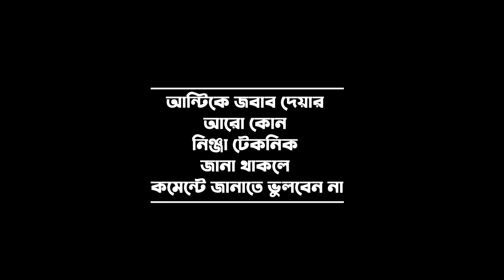পাশের বাসার আন্টিকে শায়েস্তা করার নিনজা টেকনিক । Episode 4 / Bangla funny video / পাঁচফোড়ন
পাশের বাসার আন্টিকে শায়েস্তা করার নিনজা টেকনিক । Episode 3 / Bangla funny video / পাঁচফোড়ন

*** ANTI-PIRACY WARNING *** This content is Copyright to Punchforon! Legal action will be taken against those who violate the copyright of the following material presented!